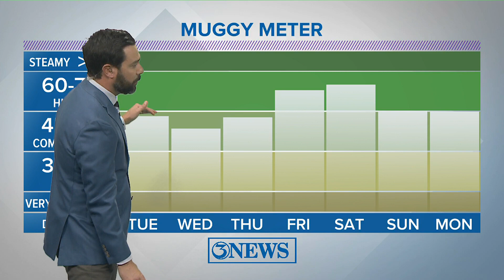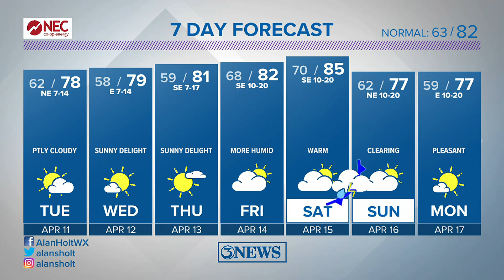Enjoyable weather through the middle of the week in the Coastal Bend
An upper level disturbance to our east will deliver nice feeling weather to the Coastal Bend TUE-THU. Next change arrives by way of cold front this weekend.